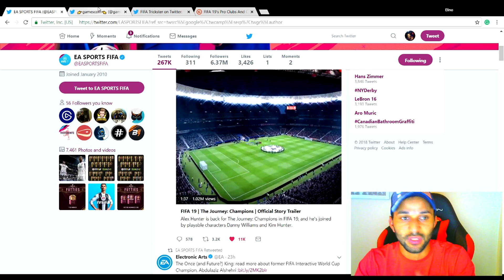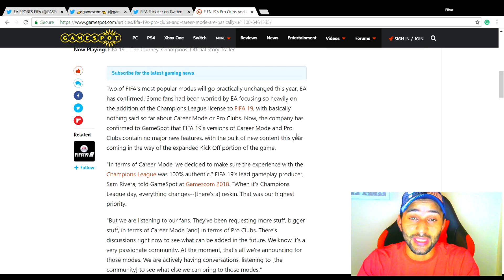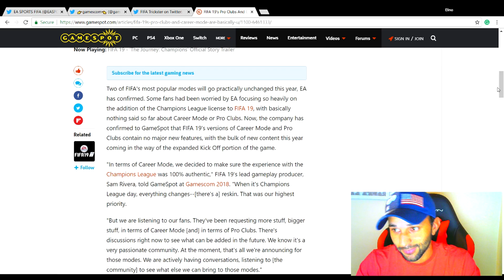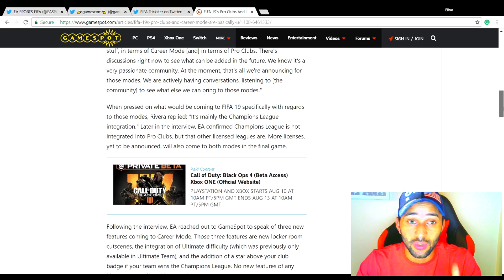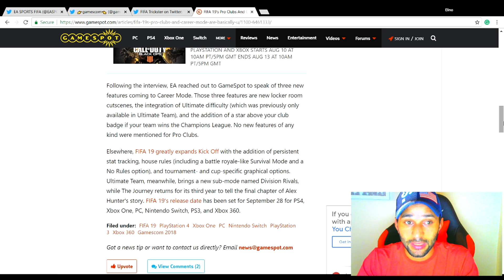NEW UPDATE ON FIFA 19 PRO CLUBS & CAREER MODE FEATURES YOU MUST KNOW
FIFA 19 Pro Clubs & Career Mode New Features Confirmed- Interview by Gamespot with FIFA lead gameplay producer Sam Rivera.

Credit: Gamespot - Oscar Dayus

FIFA 19 CHAMPIONS LEAGUE
FIFA 19 CAREER MODE ULTIMATE TEAM

Thank you all for the massive support!

► E-Win Racing

Stay up to date with news and more to come to the channel soon!